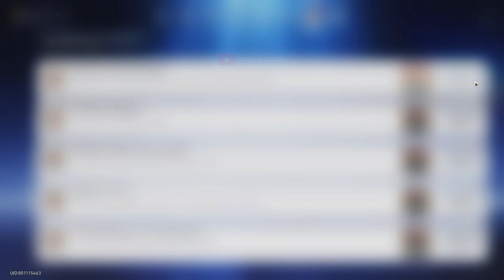Gotta Catch ‘Em All Achievement - Honkai Star Rail 1.4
Achievement Gotta Catch ‘Em All: Obtain all Aether Spirits in the Aetherium Wars